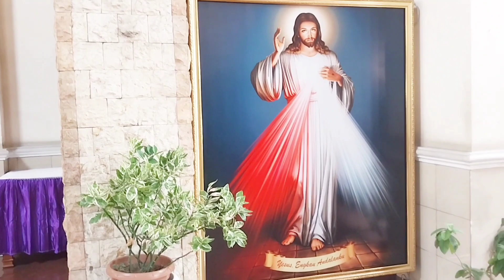Dekorasi Sederhana di Gereja katolik St. Antonius Minggu III Dalam Masa Prapaskah